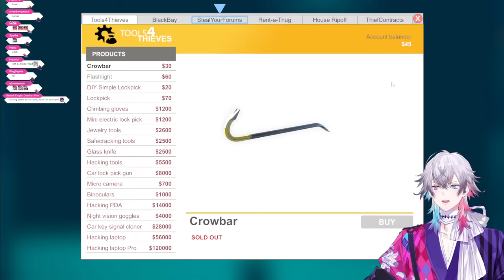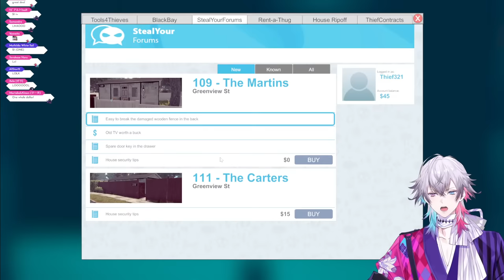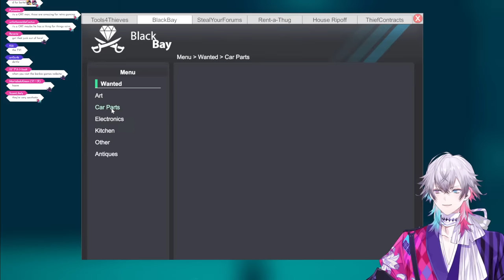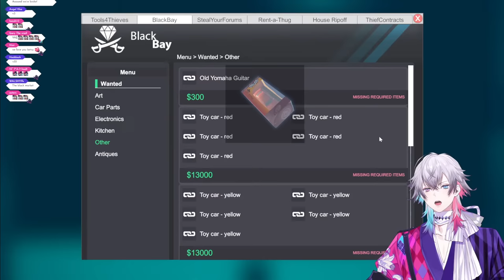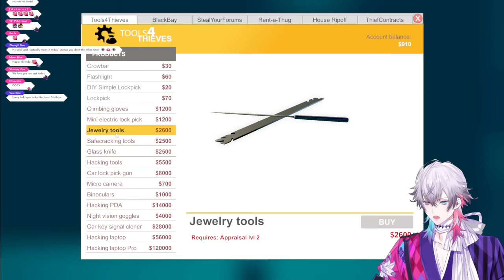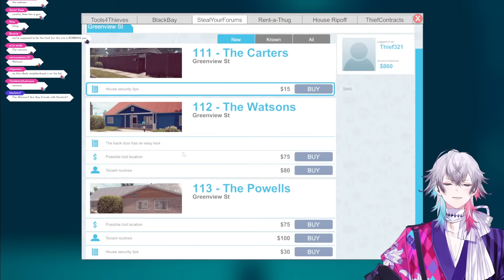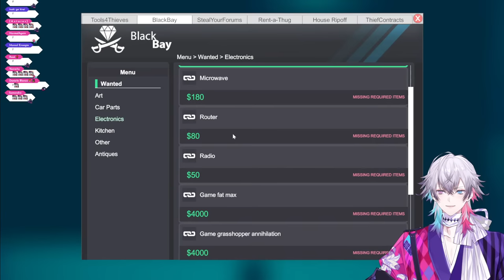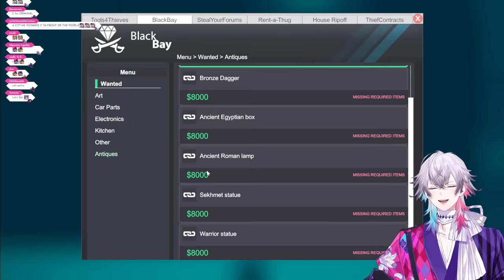[Thief Simulator] THE BETTSTER RIDES AGAIN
THE BETTSTER IS AT IT AGAIN

Art by: @22jjajangmyeon

This game is being streamed and monetized after confirming with PlayWay S.A.

🔅Banzoin Hakka / 万象院ハッカ🔅
🏹Josuiji Shinri / 定水寺シンリ🏹

🎇Regis Altare / リージス・アルテア 🎇
🧤 Magni Dezmond / マグニ・デズモンド🧤
⛓️Axel Syrios / アクセル・シリオス⛓️
📗Noir Vesper / ノワール・ヴェスパー📗

If you scrolled this far, I am in your walls.